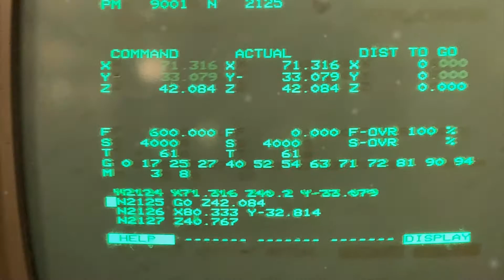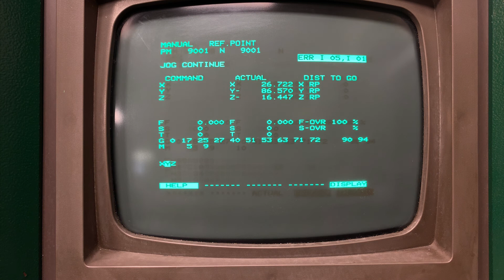MAHO CNC Tipps & Tricks E06 Achsenendschalter NOT AUS E Stop –MH600E 432/10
Tipps & Tricks um die Maho Philips 432/10
Die Videoreihe soll die Maho Steuerung erklären.

In diesem Video:
00:00 Wie komme ich vom Achsenendschalter wieder runter?